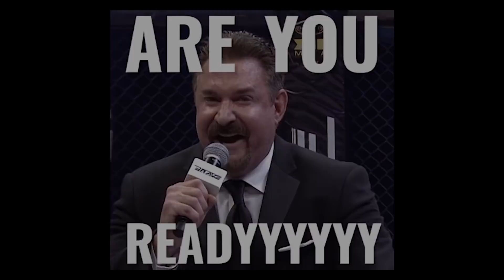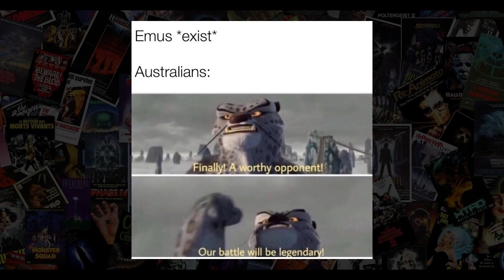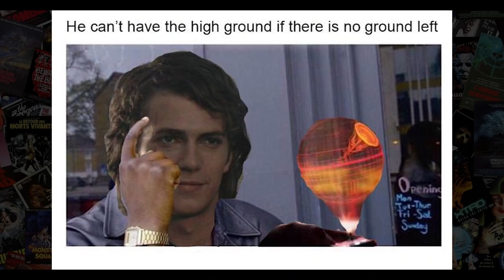CÚ BẮT TAY SIÊU TO KHỔNG LỒ | MEME TRONG PHIM (5)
💬 Script: Huân Nguyễn
🎤 Voice: Tuấn Kỳ
📺 Video: Huân Nguyễn

SOCIAL MEDIA!

✪ Kênh Youtube trực thuộc hệ thống W2W Studio!